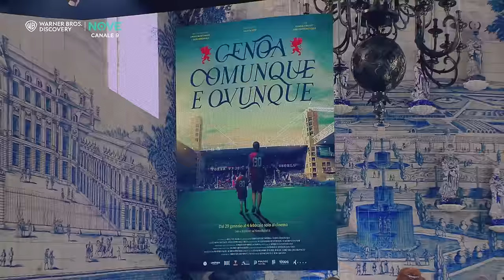Che tempo che fa | Il Tavolo episodio 13 del 28 Gennaio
Non perderti il TAVOLO di Che tempo che fa, oltre a Nino Frassica, Simona Ventura, Mara Maionchi, Francesco Paolantoni, Ubaldo Pantani e la Signora Coriandoli in questa puntata ospiti:
Frank Matano, Herbert Ballerina,  Matteo Guarise, Lucrezia Beccari, Maria Sole Tognazzi

TUTTE le domeniche sul NOVE dalle 19.30